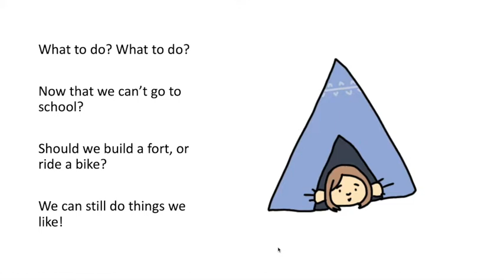What To Do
This original work will give you many great ideas of "what to do". Tune in on Thursday, April 15th, @ 10AM.